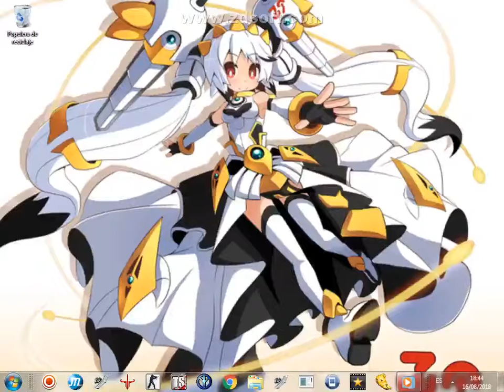Quake 3 Arena Session 1 Part 1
Interlude II: Un Assassinio Molto Silenzioso - Kamelot
Shoot It Out - 10 Years
Endless (Dusk)
What's Up People (Maximum The Hormone)